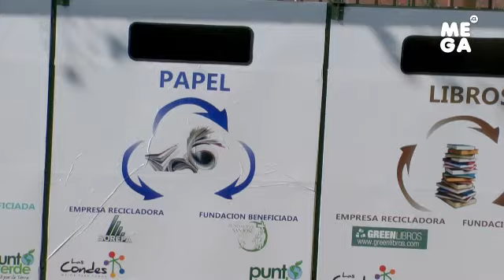Presentación de candidatas Miss Earth Chile 2013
En el Punto Verde del Parque Araucano se presentaron a las 12 candidatas del concurso Nuestra Belleza Chile, que busca a la representante nacional para el Miss Earth 2013, a realizarse en Filipinas!